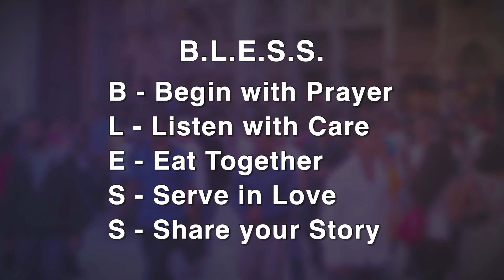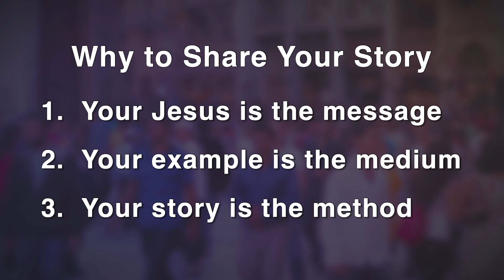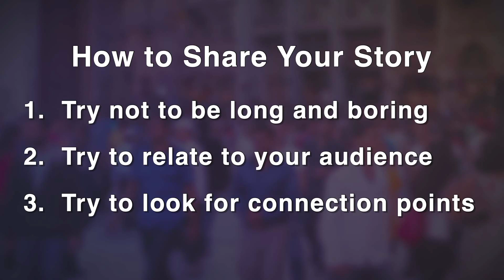The Bless lifestyle - Pt 5 Share Your Story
We all have a story to tell, where Jesus is the hero.